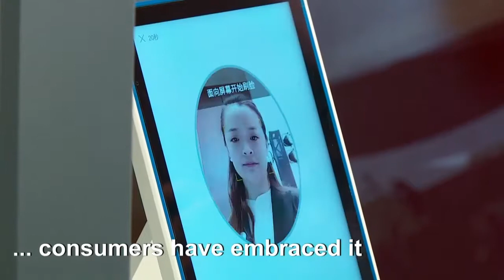China's Universal Studios Park To Feature Facial Recognition Tech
October 17, 2019 - The Universal Studios amusement park under construction in Beijing will admit visitors without a ticket -- thanks to cameras that will scan their faces to determine if they've paid for entry.